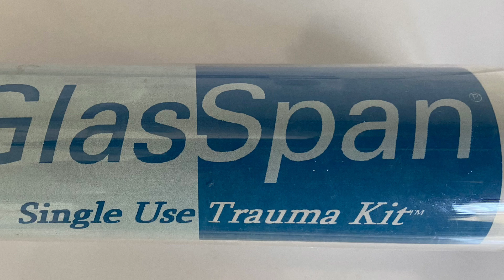Trauma dental en deportes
Este es uno de los casos donde los accidentes ocurren y no estamos preparados para actuar  en consecuencia ni vamos protegidos totalmente, este accidente en bicicleta nos lleva a pensar como podemos ayudar a evitar una mayor lesión.